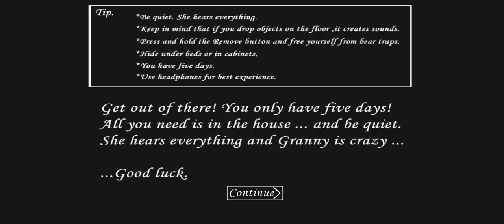I suck at extreme mode